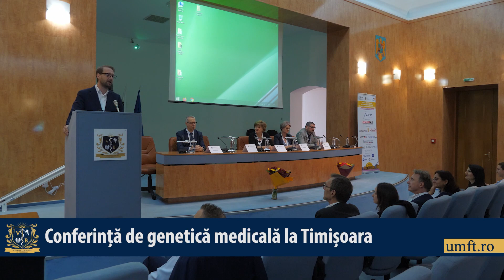Conferință de genetică medicală la Timișoara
La Timișoara, a avut loc A XIII-a Conferință de Genetică Medicală cu Participare Internațională, un eveniment prestigios organizat sub egida Societății Române de Genetică Medicală și a Universității de Medicină și Farmacie "Victor Babeș". Reunind experți de seamă din domeniu, conferința a oferit o platformă unde ultimele cercetări și tehnologii în cardiogenetică, oncogenetică și bioinformatică au fost puse în discuție. Participanții au explorat diverse tematici, de la genetica prenatală, până la noțiunile avansate de genetică personalizată. Fiecare sesiune de prezentări a constituit o combinație armonioasă între teoria și practica genetică, subliniind angajamentul comunității științifice de a împărtăși și aprofunda cunoașterea în această arie esențială din domeniul cercetării medicale.